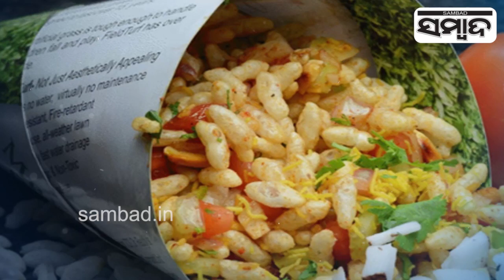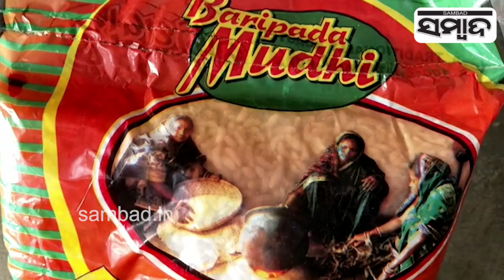Special Story: GST Hits Odia's Favorite Snack "Mudhi'' Items, Would Pinch Consumers | Sambad